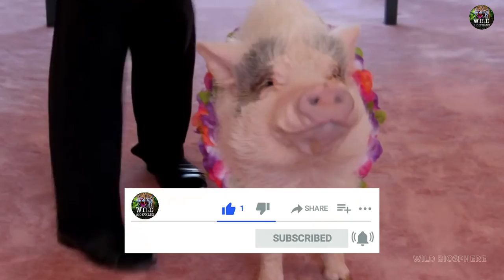This Animal Has The Highest IQ In The World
I'm back with a new video, This Animal Has The Highest IQ In The World, I hope you will enjoy the video.
Welcome to the Wild Biosphere Channel.
In the fascinating world of animal intelligence, some creatures stand out as truly exceptional. Join us on an exciting journey as we explore the astonishing intellectual prowess of an animal that boasts the highest IQ in the world. Prepare to be amazed by their problem-solving abilities, adaptability, and complex social behaviors.

In this eye-opening video, we delve deep into the remarkable cognitive feats of this extraordinary animal. From intricate communication systems to intricate problem-solving skills, we uncover the secrets behind their genius.

Wild Biosphere is a source of education and entertainment about all living things on Earth. This includes animals, plants, microorganisms, and much more. We also focus on the anthropogenic influences on various ecosystems, as well as conservation efforts around the world.

Please feel free to let us know what animal, plant, or topic you would like us to cover next.

Music powered by BreakingCopyright:

 • 🦸 Superhero (Roya...  "